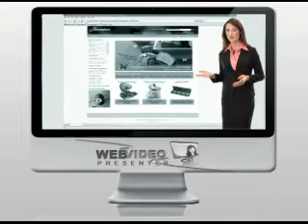Emerald Web Video Presenter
Emerald Robinson Hosts